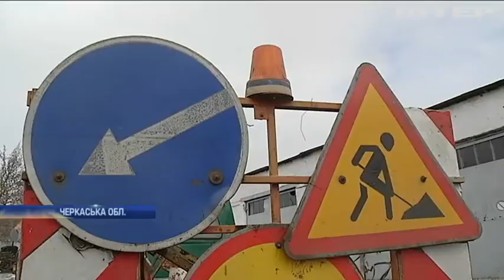Дорожний скандал у Смілі: хто відповідатиме за ремонт доріг